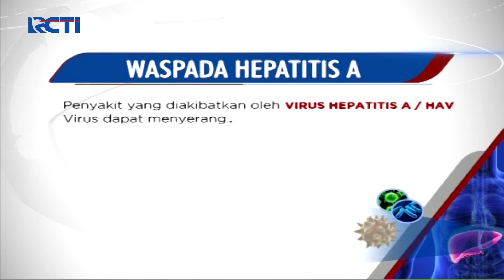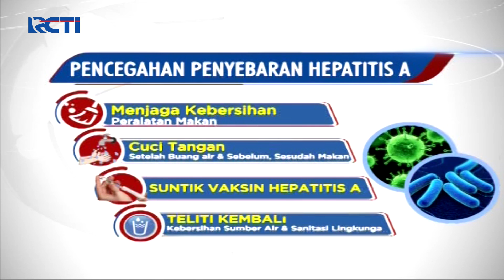SMP di Depok Liburkan Siswanya untuk Cegah Virus Hepatitis A - SIS 29/11